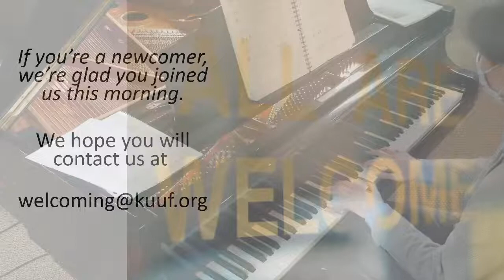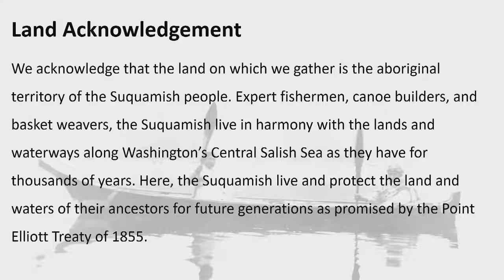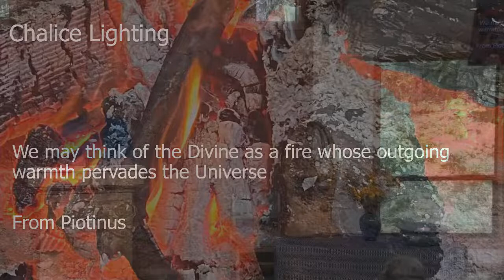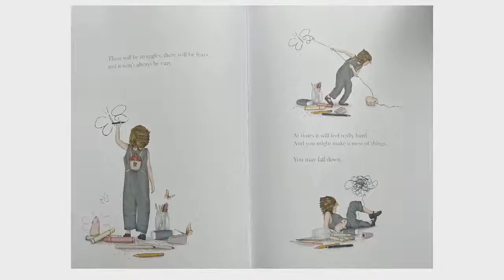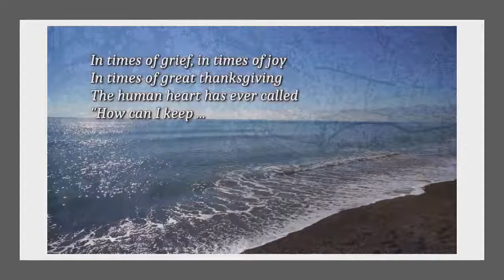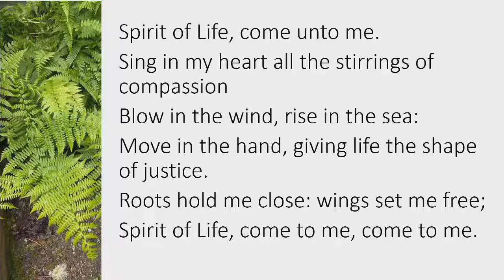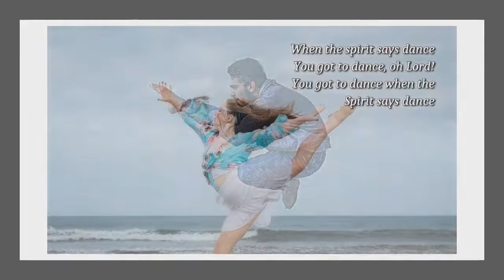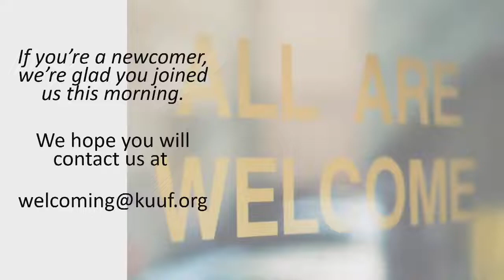Doing Worthwhile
Joseph Bednarik presents Doing Worthwhile
A friend in their 70’s, a former elementary school teacher, recently sent an email to everyone they know requesting help. “At the moment,” they wrote, “I am not doing anything worthwhile,” and then asked for ideas. They shared some of their volunteer activities, and then said “there must be MANY more good ways to spend my time.” This Sunday we offer a public response to a mass email, explore the meaning of “worthwhile,” and brainstorm a few things that need doing.

Joseph Bednarik is a publisher at Copper Canyon Press in Port Townsend, member of Quimper UU Fellowship, and frequent speaker at KUUF.